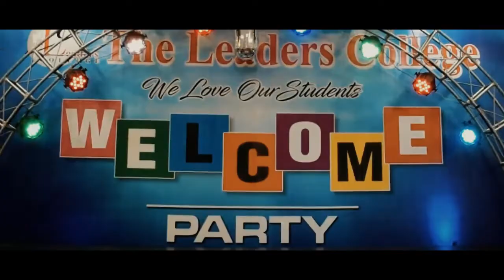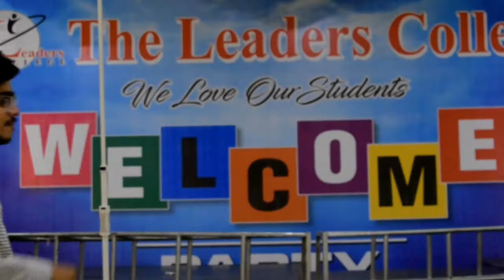Trailer welcome party 2k18 | Leaders College | Let's GoO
'Video by : Ahsan Wahab & Nabeel Ashraf
Edited By : Nabeel Ashraf (Let's GoO)

My Setup:
  My Gear : Samsung Galaxy J7 2015
My Keyboard
My Mouse
My Tripod
My Mouse Pad
  My Graphics Card : Amd Redeon 5450 512mb
My Processor
My Light Setup
My Mic
I hope you enjoye this video
Don't forget to